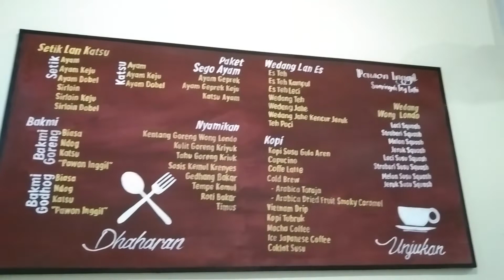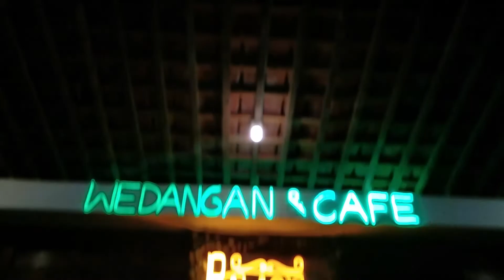ANGKRINGAN MEWAH PINGGIR KOTA (Bisa Live Music juga)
Hallo teman-teman di video kali ini aku mampir di angkringan dekat rumah aku, disana tidak cuman menyediakan makanan khas angkringan tapi juga ada menu western loh, yuk ikuti video aku terus. jangan lupa like, coment, and subscribe ya teman-teman